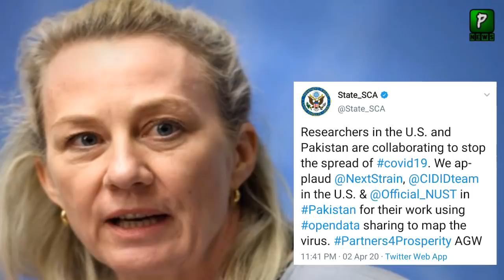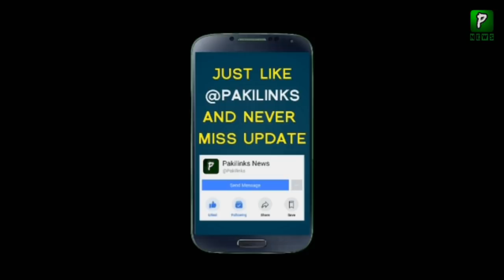America Praising Pakistan During These Situation | Pak Us Relations | Pakistan Latest News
(About Channel)

ہمارے اس چینل پر آپ کو ہر طر ح کی معلوماتی ویڈیو ملے گی اس کے علاوہ روزانہ کی بنیاد پر پاکستان اور پوری دنیا میں کیا چل رہا ہے وہ بتایا جاتے گا ہر خبر پر نظر رکھنے کے لیے ہمارے چینل کو سبسکرائب کر لیں